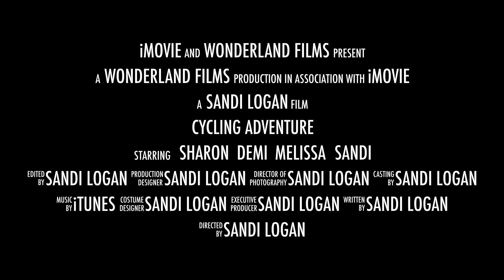Cycling Adventure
Cycling on the Shining Sea Bikeway